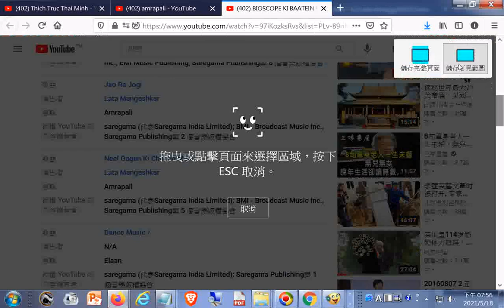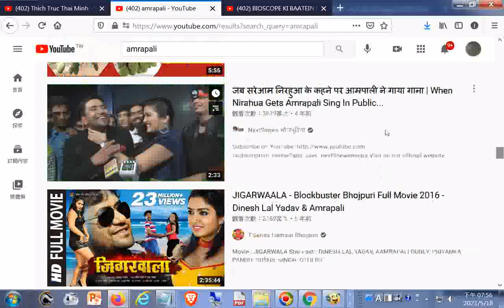印度影片BIOSCOPE KI BAATEIN FILM AMRAPALI 1966 (釋迦牟尼佛108圖傳_提到印度電影Amrapali(古印度美女做城花者))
閩南語讀經影片合輯